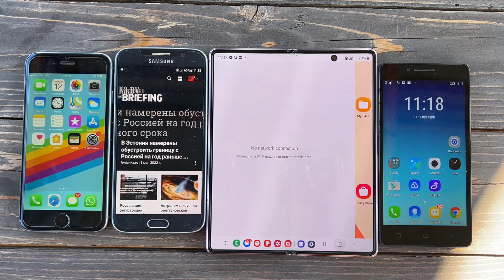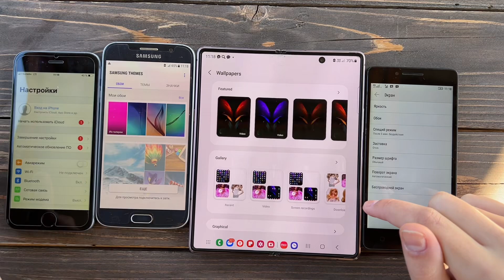iPhone 6 vs Samsung s7 vs Z Fold 3 vs Lenovo A6010/ Test Calls